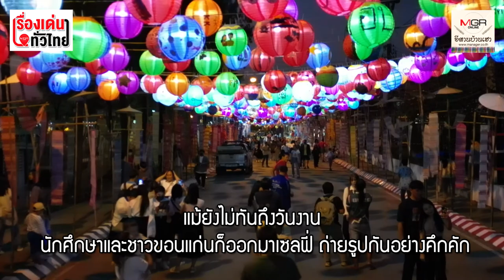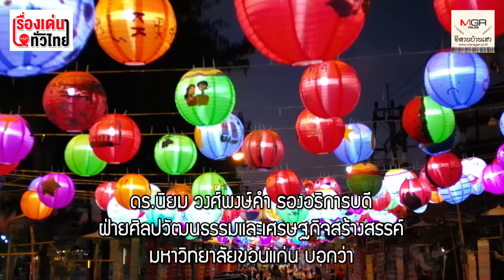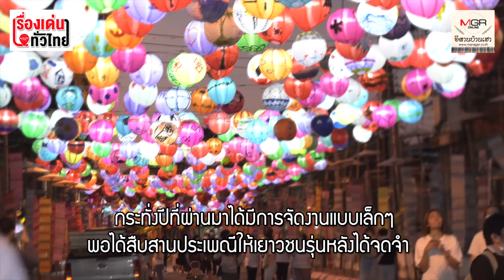“สีฐานเฟสติวัล บุญสมมาบูชานาค” อีก Soft power เมืองขอนแก่น ที่ขายได้ : เรื่องเด่นทั่วไทย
งานลอยกระทง “สีฐานเฟสติวัล บุญสมมาบูชานาค”เป็นอีก Soft power ด้านประเพณีวัฒนธรรมของจังหวัดขอนแก่น ที่จะช่วยกระตุ้นบรรยากาศการท่องเที่ยวในห้วงปลายปีให้คึกคัก มีการใช้จ่ายหมุนเวียนในท้องถิ่น ดึงเม็ดเงินจากนักท่องเที่ยว เข้าพื้นที่ได้ไม่มากก็น้อย